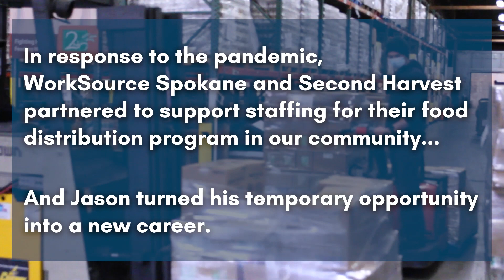WorkSource Spokane Success Story: Jason Harvey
***Filming of this video was conducted safely, adhering to the social distance protocols of six feet or more when not wearing face masks. The interviews in the video were the only moments Second Harvest employees were granted permission to remove their masks.***

Jason Harvey's former employment resulted in a layoff due to the COVID-19 pandemic. He was confident that WorkSource Spokane career coaches could assist with finding his next career move through previous experiences working with the staff that serves the veterans community.